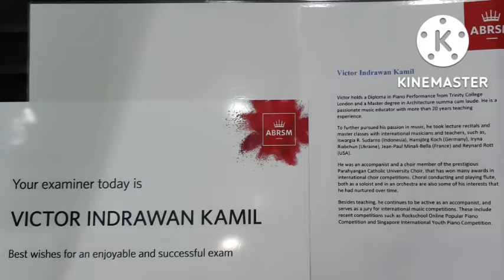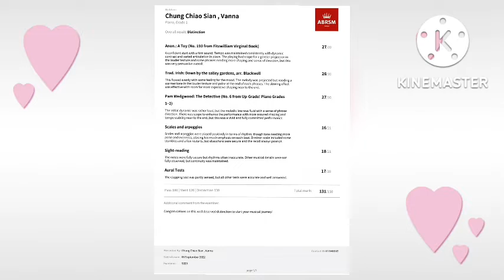ABRSM Piano Grade 1 Exam on 6 Sep 2022@kingfisher6727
Congratulations to her for passing her 1st piano exam. Additional comment from examiner: Congratulations on this well deserved distinction to start your musical journey!